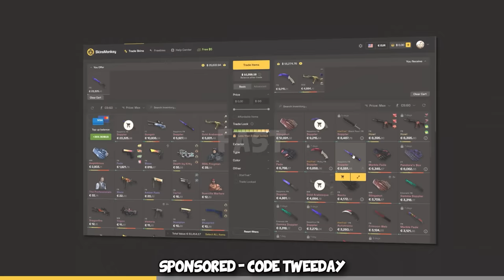I won the IMPOSSIBLE CS2 comeback...